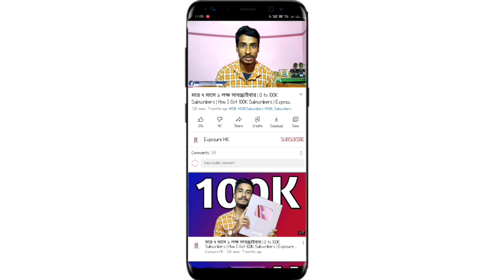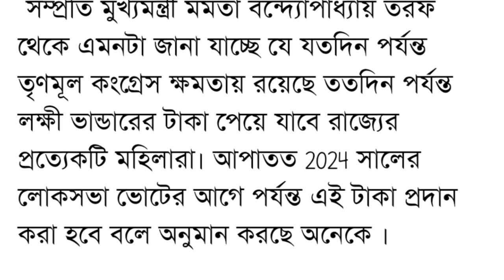লক্ষ্মীর ভান্ডারের টাকা আর কতদিন দেবে জানিয়ে দিল | এইমাসে ৫০০/১০০০ দেবেনা?Laxmir Bhandar New Update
Topics :- laxmi bhandar February money | লক্ষীর ভান্ডার টাকা কিভাবে পাবেন। laxmi bhandar prokolpo. lokkhi bhandar taka. laxmir vandar status check. lakhir vandar status check. lakshmi vander prokolpo. laxmi bhandar sms na asle ki korbo. lucky bandra লক্ষ্মীর ভান্ডার প্রকল্প। lokkhi bhandar prokolpo. লক্ষী ভান্ডার ajker boro khobor. lakshmi bhandar status check. laxmi vandar, laxmir vandar. লক্ষীর ভান্ডার প্রকল্পের ফর্ম ফিলাপ. lucky bandra khabar lucky wonder. lokhir vandar lokkhi bhandar khobor. laxmi vander, lokkhi bhandar message. lokkhi banda, lokkhi bhandar status check. lokhir bhandar, lakhmir bhandar, loki banda.
Lakshmir bhandar status check. Lakhir vandar status check. Lakhmir bhandar status check online. lakhmir bhandar sms. lokkhi bhandar taka kara pabe. lokkhi bhandar taka kobe pabo. Lokhir bhandar taka. Lakshmi bhandar sms. lakshmir bhandar scheme how to apply. লক্ষীর ভান্ডার লক্ষীর ভান্ডার প্রকল্পের ফর্ম ফিলাপ। লক্ষীর ভান্ডার ফর্ম ফিলাপ। লক্ষীর ভান্ডার প্রকল্প অনলাইন আবেদন। লক্ষীর ভান্ডার প্রকল্পের আবেদন পদ্ধতি ।